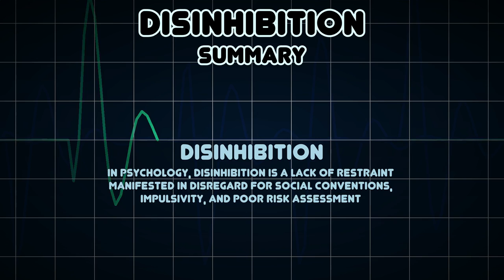Disinhibition (Medical Symptom)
Possible causes of Disinhibition (Medical Symptom)

In psychology, disinhibition is a lack of restraint manifested in disregard for social conventions, impulsivity, and poor risk assessment